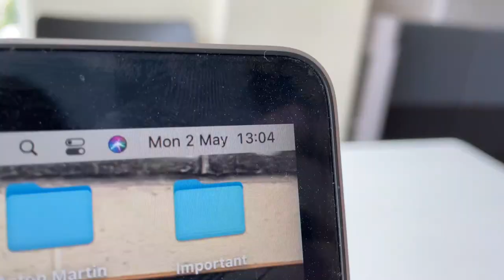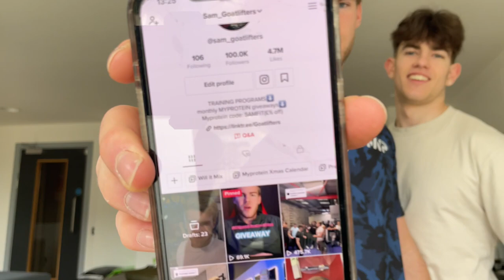Life as STUDENT BODYBUILDERS | Loughborough University | James Beardwell and Sam Goatlifters!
A Day at Lboro Uni Doing what we do best!